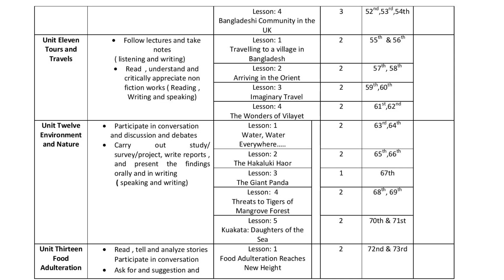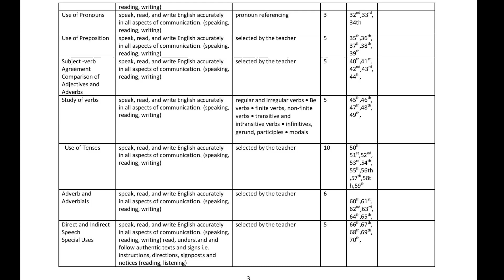Short Syllabus HSC 2022 English 1st & 2nd Paper||২০২২ সালের এইচএসসি পরীক্ষার্থীদের সংক্ষিপ্ত সিলেবাস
Short Syllabus HSC-2022 English 1st & 2nd Paper -2022 HSC Examiners Short Syllabus Follow on Gitanjali corner
pdf eng 1st